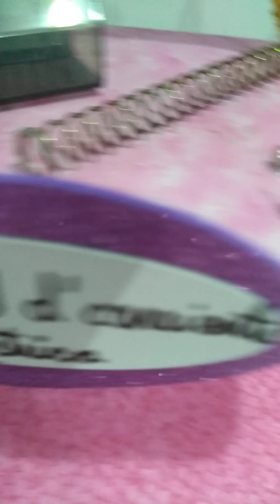MAQUETA DIDÁCTICA TEMA MAGNITUDES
Ésta bonita obra fue hecha con material reciclado contribuyendo con la protección de nuestro ecosistema tarea de todos.